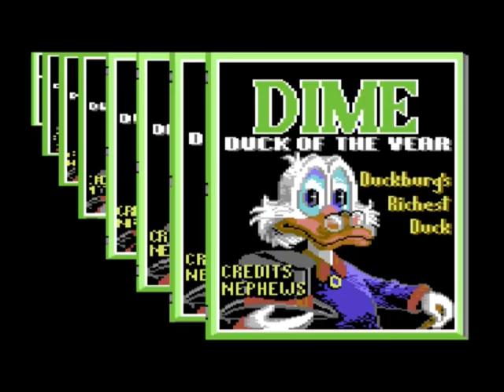C64 Longplay: Duck Tales (re-upload with 4:3 aspect ratio)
Played on Easy Money mode from a crt (cartridge) ROM. Most Launchpad McQuack screens and compression times are cut to quicken the pace. Timeline:

0:00 Intro / Options Screens
1:22 First Flight

2:05 Beri Beri Basin (Jungle Survival)
Sacrificed Huey at the start to get a bag of gold as the stupid hippo doesn't carry you across and you can't get back up the branch. What a bastard I am.

4:32 Duckbill Island (Nature Photography)
Snapped two Tiger Lillies, four Zodiak Bears, two Wrench Monkeys, two Spotted Zebras, and a Sausage Lynx (wtf?).

7:03 Boola Boola Island (JS)
Bloody tiger knocked me off the branch and I was lucky to land on a hippo! Sorry for calling you stupid, mate.

9:06 Stocks and Shares (I didn't bother much with this section as you can still complete the game without it)

11:27 Bermuda Triangle (JS)
Same as 2:05

13:07 Novay (Mountain Climbing)
Watch for bears, goats, boulders, Magica DeSpell, and the Beagle Boys while on your way to the top. Cave entrances are short-cuts but not always needed.

16:05 Swansylvania (Cave Exploring)
On the map you are blue, the gold is yellow, slime is green (near holes), and the mummy is white. Touching the mummy or entering certain caves next to slime fowl up your hunt.

19:31 Valley of Gold (MC)
Bit tougher this time round. Missed some of the gold bags and had to use the short-cuts.

22:10 Ayer's Rock (MC)
Same as 19:31

24:33 Glitch! LOL

25:18 Yachtzee River (JS)
27:01 Xanadu (NP)
28:18 Too Pei (CE)
29:57 End and Credits Screens
31:35 Cock-Ups

Copyright: 1990,The Walt Disney Company
Developer: Incredible Technologies
Design: R. Scott Morrison, David Mullich, Denise Wallner, Bill Zielinski
Producer: David Mullich
Coders: Jeff Sargent, Frank Schwartz, Bill Zielinski
Graphics: Tim Skelly, Susan Svoboda, Denise Wallner
Musicians: Kyle Johnson, David Thiel